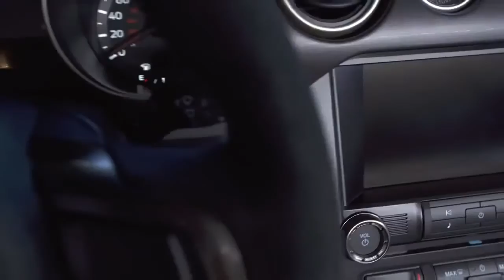New Car 2016 Ford Mustang Shelby GT350 GT350R